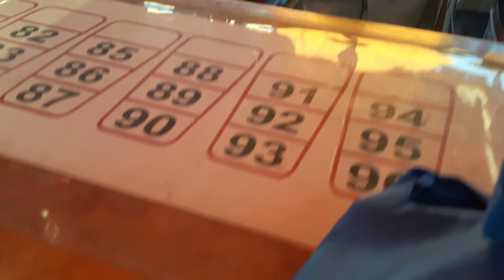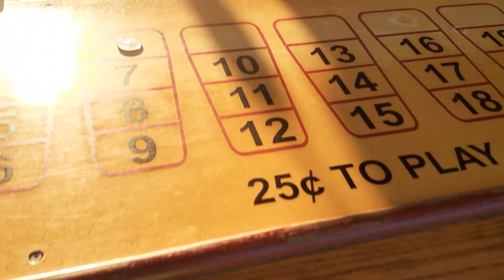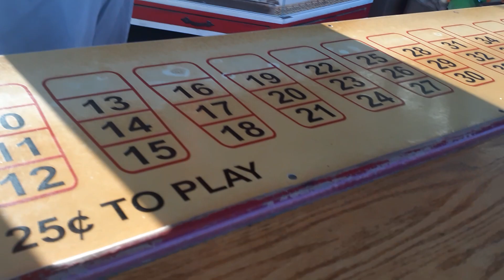Witness Thy Mousse 🐭🪙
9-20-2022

6:51PM